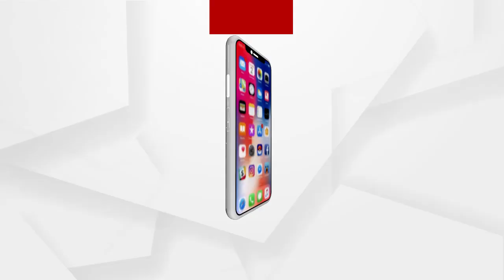କଟକ ଅରୁଣଦେଓ ମାର୍କେଟ ନିକଟରେ ସିରିଜ ଦୁର୍ଘଟଣା ......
କଟକ ଅରୁଣଦେଓ ମାର୍କେଟ ନିକଟରେ ସିରିଜ ଦୁର୍ଘଟଣା। ଏକ ଦ୍ରୁତଗାମୀ କାର ରାସ୍ତା କଡରେ ଛିଡା ହୋଇ ଥିବା ୬ ଟି ମୋଟର ସାଇକେଲକୁ ଧକ୍କାଦେଇଛି । ଫଳରେ ୪ ଜଣ ବାଇକ ଆରୋହି ଆହତ ହୋଇଛନ୍ତି .